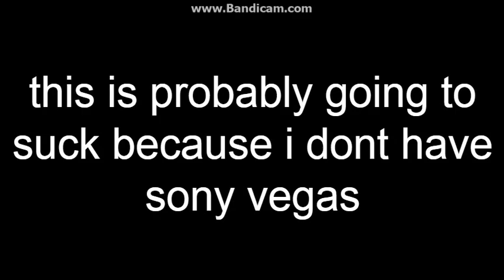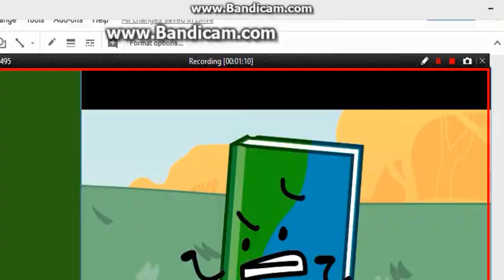BFB: EVERYONE IS HERE!!! (SUPER SMASH BROS IN BFB)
one more thing, if i had sony vegas, imovie, or some video editor that works on one of my computers this would have been A LOT BETTER